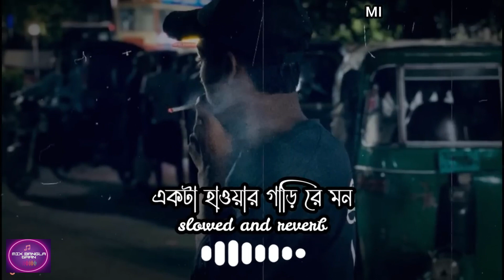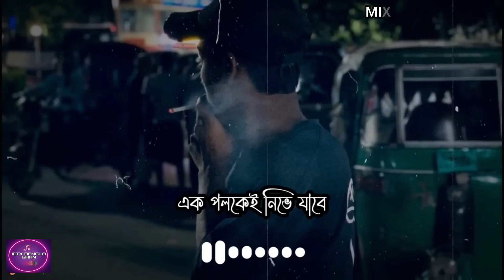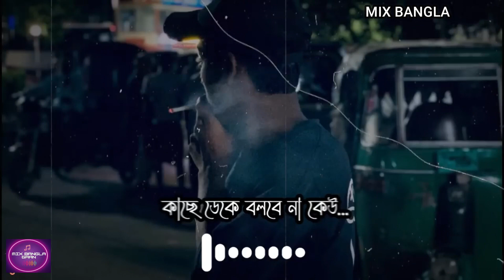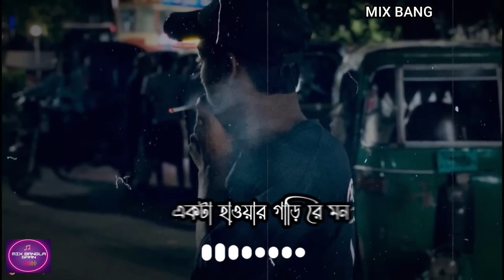Akta Hawar Gari Lyrics | একটা হাওয়ার গাড়ি [ slowed & reverb ] Rinku | Bangla Folk song | LOFI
► আমি এই গানের মালিক না, সমস্ত ক্রেডিট সঠিক মালিকদের ।

This channel is based on lyrical music.
Please do not strike the copyright of the video.

► কপিরাইট সমস্যা :
এই চ্যানেলটি লিরিক্যাল মিউজিক ভিত্তিক।
আপনি যদি মনে করেন যে, আমাদের ভিডিওতে আপনাদের কোনও ভিডিও ব্যবহার করা হয়েছে, তাহলে আমাদের সাথে যোগাযোগ করুন, আমরা আমাদের ভিডিও ২৪ থেকে ৪৮ ঘণ্টার মধ্যে মুছে দেব। দয়া করে ভিডিওর কপিরাইট স্ট্রাইক করবেন না। তাই কোনো পদক্ষেপ নেওয়ার আগে আমাদের ই-মেইল করুন এবং আমাদের একটি সুযোগ দিন।